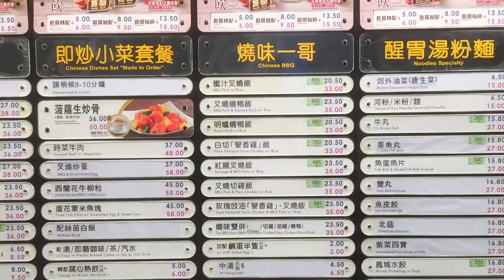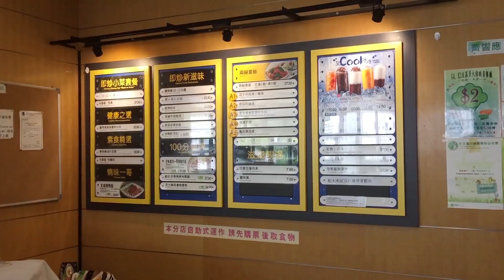【香港醫院】職員餐廳吃甚麼？私家醫院竟然比公立醫院更難吃？！-《拉姑娘醫院日常》